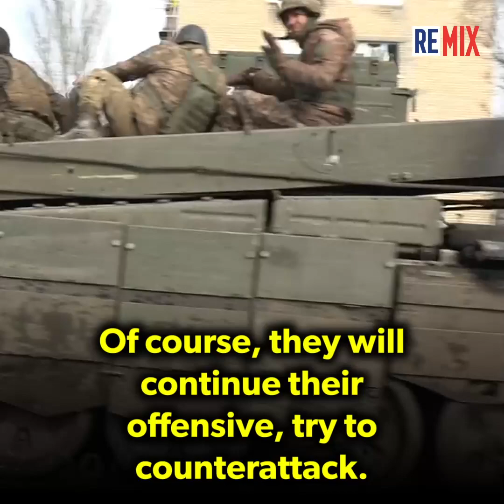Wagner Head: Russia Lost Over 20,000 Fighters in Battle for Bakhmut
According to Yevgeny Prigozhin, the head of Russia's Wagner Group, over 20,000 Russian fighters, including convicts and contracted personnel, died in the battle of Bakhmut, claiming that Ukrainian casualties were three times higher.